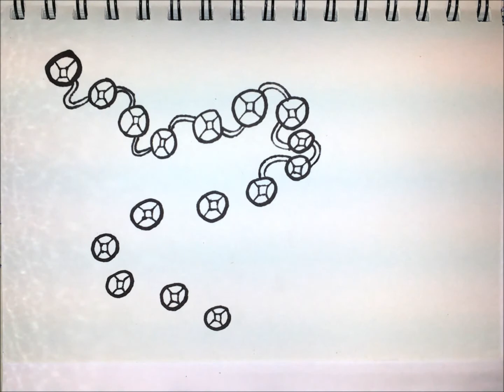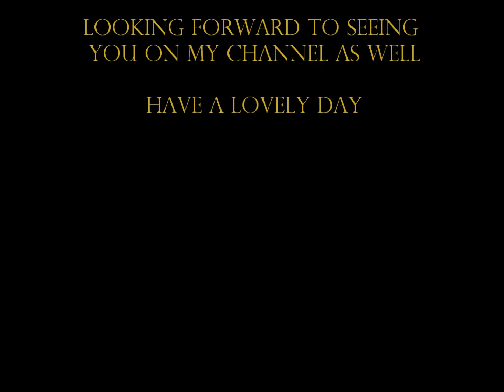Doodle 9 Time Lapse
Get inspired to doodle!